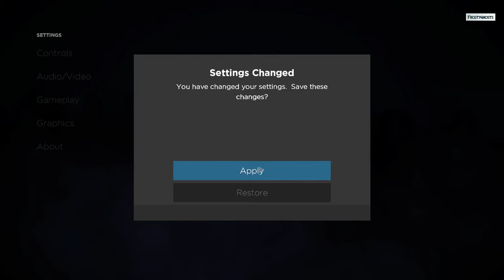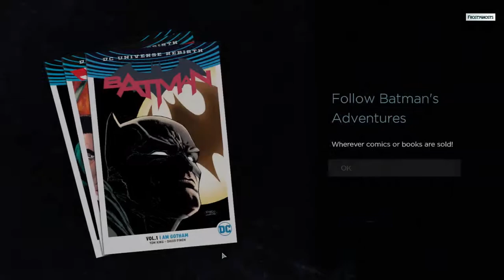Penquin makes an appearance